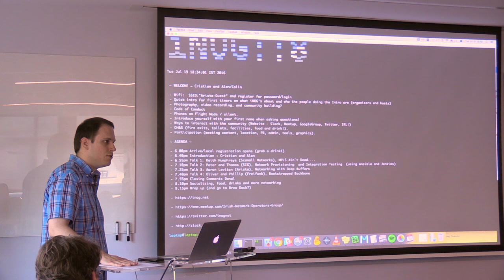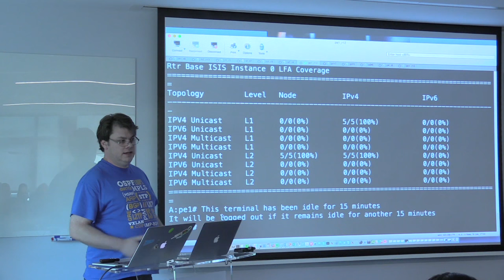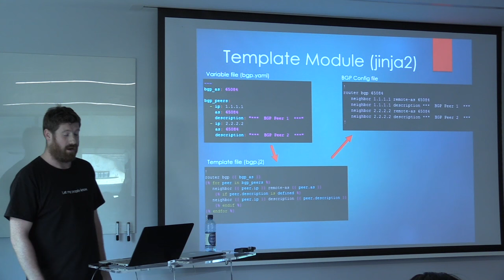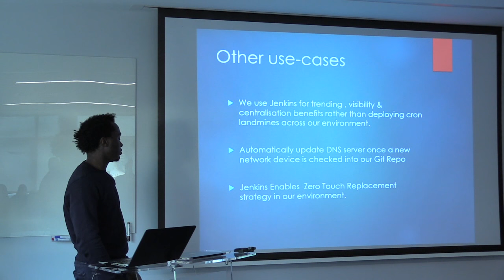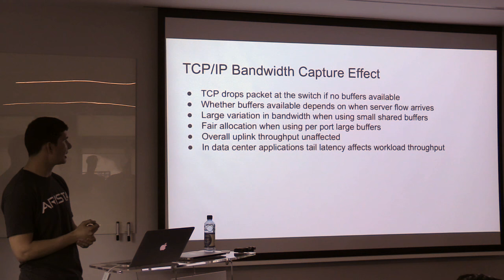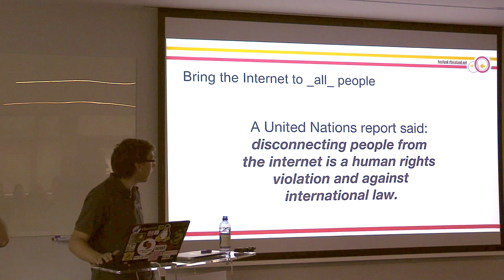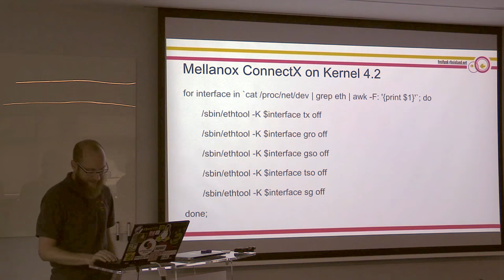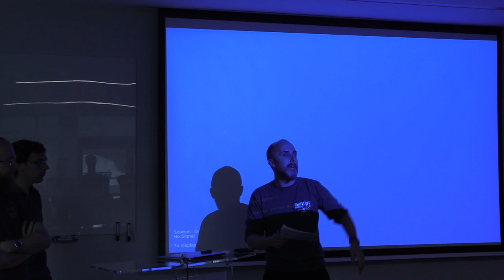iNOG::8 at Arista Networks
00:00:00 Introduction to iNOG by Cristian and Alan (inc. Code of Conduct)
00:06:42 Lightning Talk 1 (~14mins) Keith Humphreys (Scamall Networks), MPLS Ain't Dead
00:22:22 Lightning Talk 2 (~20mins) Peter and Thomas (SIG), Network Provisioning  and Integration Testing  (using Ansible and Jenkins)
00:43:26 Lightning Talk 3 (~14mins) Aaron Levitan (Arista), Networking with Deep Buffers
00:57:59 Lightning Talk 4 (~24mins) Phillip and Oliver (Freifunk), Bootstrapped Backbone (inc. access for refugee camps)
01:22:41 Close out by Donal (*Correction: iNOG::9 set for Sept 28th (not 21st))